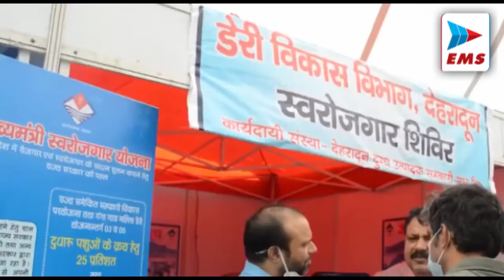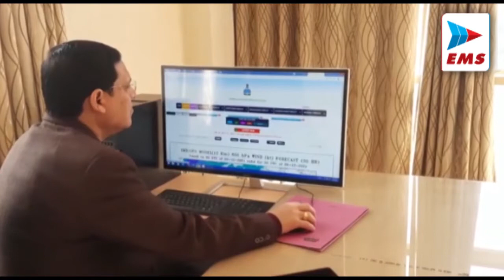Uttrakhand सैलानियों के लिए अच्छी खबर | EMS TV 20-Dec-21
1 नए साल की छुट्टियों पर उत्तराखंड में लुफ्त उठाने वाले सैलानियों के लिए अच्छे खबर है सैलानियों को ताजे बर्फबारी का मजा लेना ही तो उत्तराखंड के ओर रुख कर सकते है।   इस बार दिसंबर के अंतिम सप्ताह से लेकर जनवरी पहले सप्ताह तक मौसम सुहावना रहने वाला है ।

2 पिछले काफी लंबे समय से अपनी मांगों को लेकर कनिष्ठ अभियंता संविदा कर्मचारी संघ ने सचिवालय कूच किया प्रदेश  महामंत्री अशोक मैखुरी ने बताया प्रदेश सरकार ने सभी कर्मचारियों के लिए अभी तक कोई भी ऐसा निर्णय नहीं लिया है जो उनके हित में हो साथ ही उन्होंने बताया की पूर्व सरकारों की भांति राज्य सरकार भी नियमावली के अनुसार हमें नियमितीकरण करने के साथ-साथ हमारा लगातार 12 13 सालों से सरकारों के द्वारा शोषण किया जा रहा है

3 आम आदमी पार्टी के प्रदेश प्रवक्ता नवीन पिरशाली ने बताया की सरकार ने पांच साल में उत्तराखंड पर  ऐसा क्या काम किया जिस से उत्तराखंड के लोगों को विकास  मिला हो।  वन मंत्री हरक सिंह रावत पर आरोप लगाते हुए उन्होंने कहा की पांच साल से वन मंत्री ने कुछ नहीं किया दो नदियों में अवैध खनन हो रहा है और जिसके जांच के आदेश दिए हैं जिस से पता चलता है की सरकार भ्रष्टाचार में लिप्त हैं लेकिन आज तक जांच क्यों नही हुई कहीं उत्तराखंड के लोग भी इस खनन मामले के शिकार हो गए वन मंत्री ने माफिया को संरक्षण देने का काम किया है यहां की सरकार चाहे वह भू  माफिया हो या खनन माफिया हो इन सबके साथ सरकार की पार्टनरशिप होती है ।

4
साल 2022 के चुनाव करीब आते ही सभी राजनैतिक दलों के नेता सक्रिय हो उठे है पिरान कलियर विधानसभा से दो बार विधायक रहे हाजी फुरकान अहमद ने कहा कि देहरादून में हुई हुई राहुल गांधी की ऐतिहासिक रैली ने बता दिया है कि 2022 में उत्तराखंड में कांग्रेस की सरकार बनने जा रही है क्योंकि लोग भाजपा की करनी और कथनी से परेशान हो चले है
5
 उत्तराखंड में ऊर्जा विभाग को नहीं ऊंचाई पर ले जाने की कवायद तेज हो गई है। इसी कड़ी में पावर ट्रांसमिशन कॉरपोरेशन उत्तराखंड लिमिटेड यानी पिटकुल के नए प्रबंध निदेशक की नियुक्ति की गई है। यूपीसीएल के प्रबंध निदेशक इं0 अनिल कुमार को विभाग में बेहतर प्रदर्शन के बाद पिटकुल के प्रबंध निदेशक की अतिरिक्त जिम्मेदारी सौंप दी गई है। काफी दिनों से पिटबुल के प्रबंध निदेशक की नियुक्ति को लेकर चर्चा थी। सरकार की तरफ से कहा गया था की प्रबंध निदेशक पद पर किसी वरिष्ठ और योग्य इंजीनियर कोई बिठाया जाएगा।